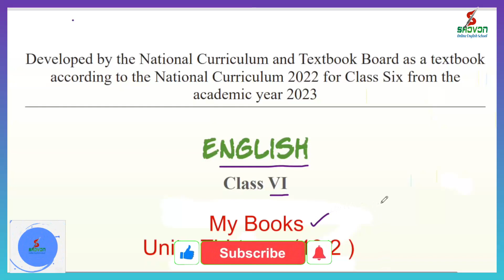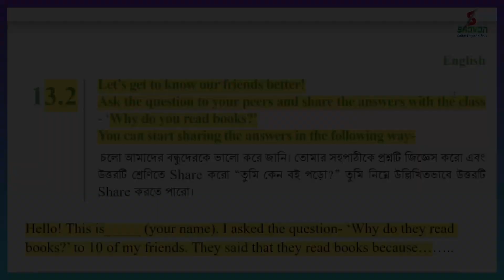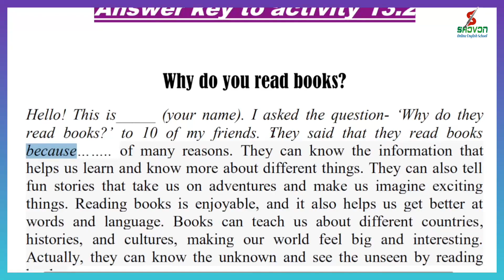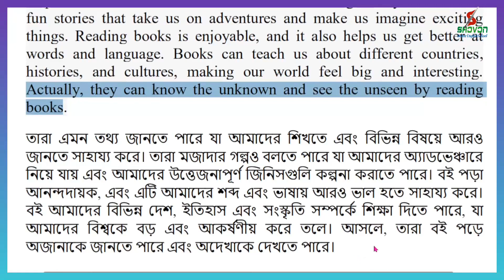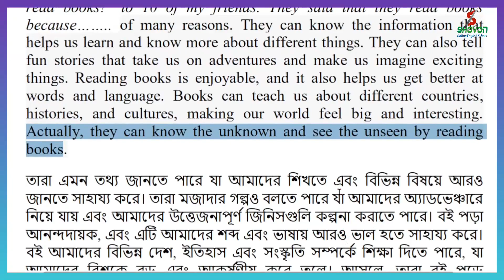Class 6 English Chapter 13.2|| Why do you read books?|| English Class 6 Unit 13 lesson 13.2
🎭 In this video, we discuss class 6 English chapter 13.2. It is also related to the class 6 English new book. The unit is  13.2. The name of the unit is My Books.  This unit is based on competency 4.  Here we discuss Why do you read books?.  After watching this video content,  the students of class six are benefited. Best of luck.

Activity Direction:
 13.2 Let’s get to know our friends better!
Ask the question to your peers and share the answers with the class
- ‘Why do you read books?’
You can start sharing the answers in the following way-